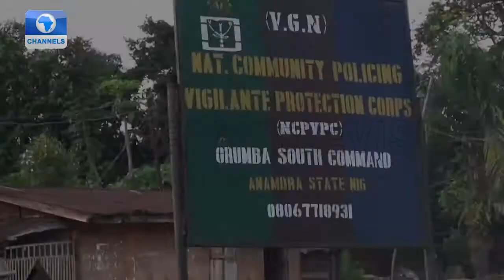Watch the Full Video of the war between unknowngunmen, UGM and#NigieriaPolice in Anambra today